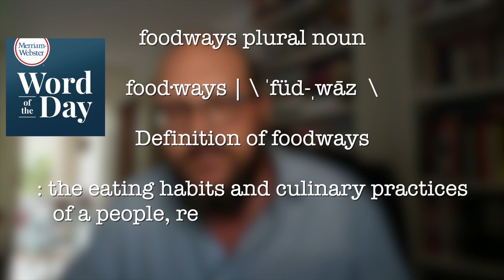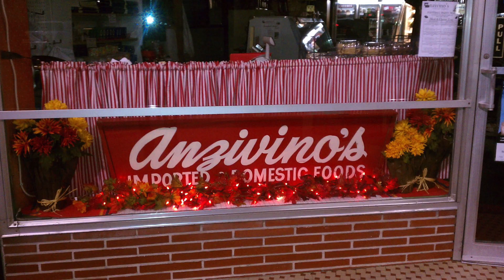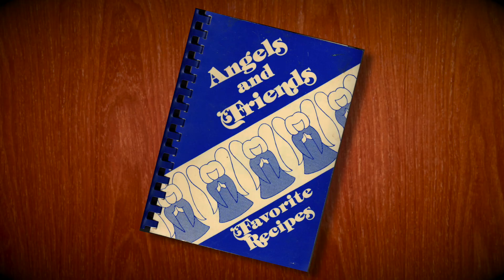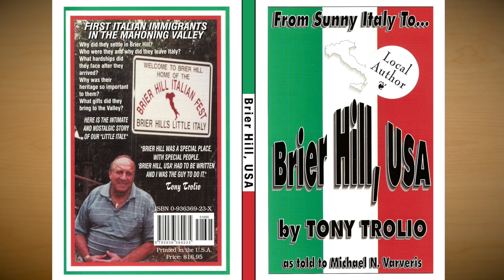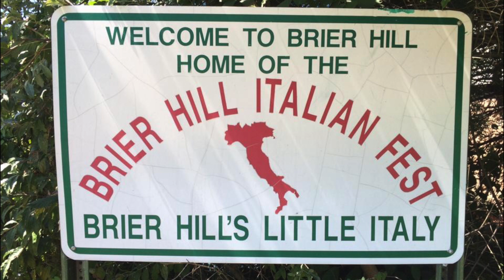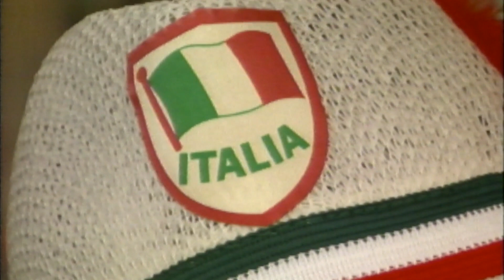Bites and Bits of History - Youngstalia: Italian Foodways in the Mahoning Valley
Continuing in an ONLINE video format, we begin our Summer Series of the Bites and Bits of History program by debuting Thursday, July 15 at Noon, on our YouTube channel

Discover the history of local Italian food, culture, and tradition as we head straight to the source in Italy. Virtually, of course!

Anthony Dion Mitzel, PhD will be our main presenter. He is an adjunct Professor of Linguistics, Language, and Culture at the University of Bologna, Italy and Executive Council member of the Italian American Studies Association.